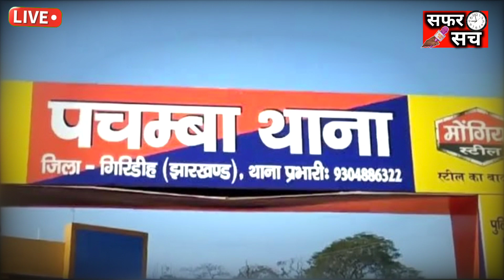गिरिडीह से पाचंबा जाने वाले मार्ग में हमेशा जाम से छुटकारा!